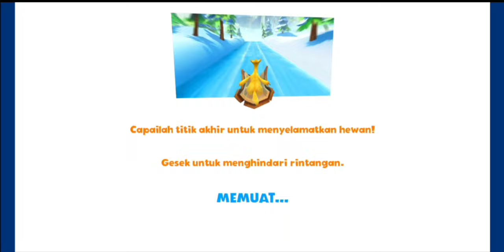Ice Age Adventures - part4 - new snowington || AARDVARK